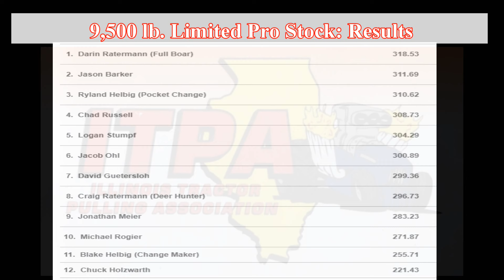Illinois Tractor Pulling: June 8, 2024 Decatur, Illinois 9,500 lb. Limited Pro Stock